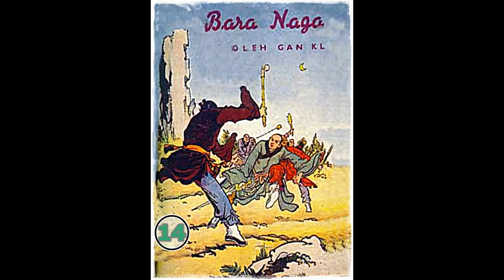Seri Cerita Silat BARA NAGA Jilid 14